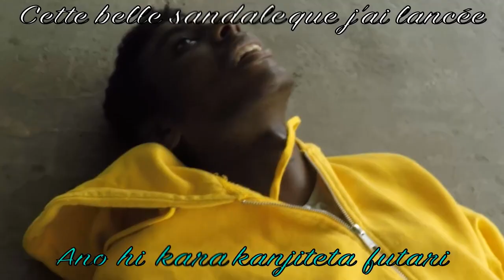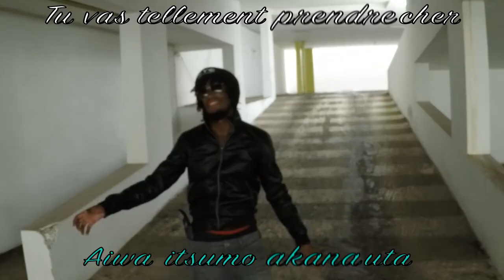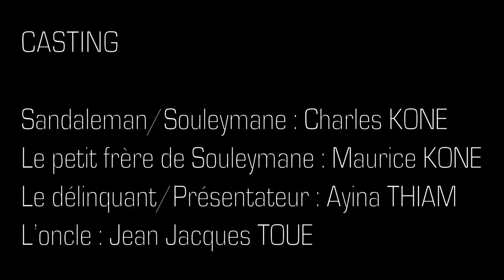La Légende de Sandale-man (Film Complet HD)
le premier superheros africain à débarquer dans les salles...